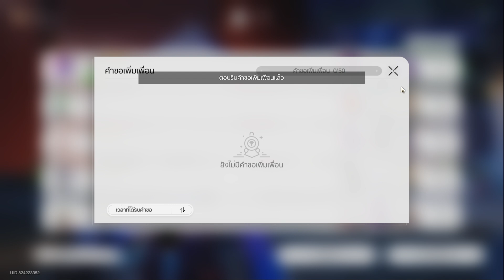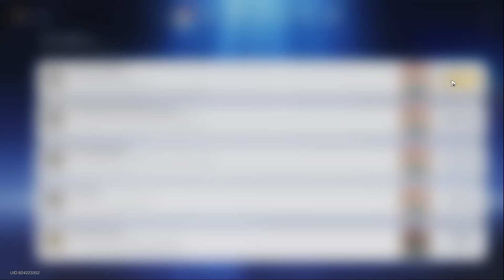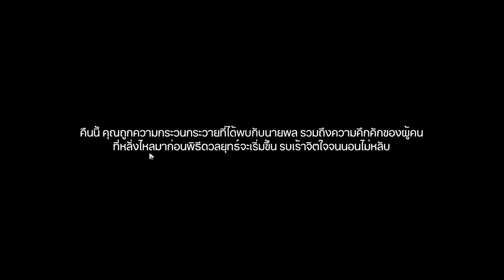Honkai: Star Rail ep364 คมดาบศักดิ์สิทธิ์ที่ไม่อาจต้าน